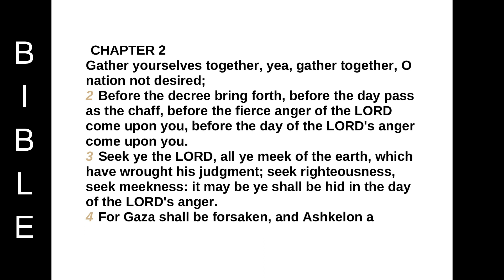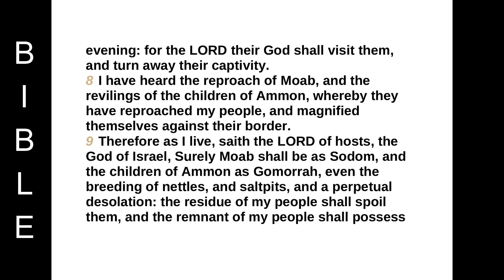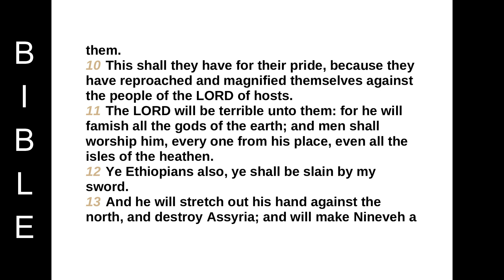ZEPHANIAH CHAPTER 2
CHAPTER 2
Gather yourselves together, yea, gather together, O nation not desired;
2 Before the decree bring forth, before the day pass as the chaff, before the fierce anger of the LORD come upon you, before the day of the LORD's anger come upon you.
3 Seek ye the LORD, all ye meek of the earth, which have wrought his judgment; seek righteousness, seek meekness: it may be ye shall be hid in the day of the LORD's anger.
4 For Gaza shall be forsaken, and Ashkelon a desolation: they shall drive out Ashdod at the noon day, and Ekron shall be rooted up.
5 Woe unto the inhabitants of the sea coast, the nation of the Cherethites! the word of the LORD is against you; O Canaan, the land of the Philistines, I will even destroy thee, that there shall be no inhabitant.
6 And the sea coast shall be dwellings and cottages for shepherds, and folds for flocks.
7 And the coast shall be for the remnant of the house of Judah; they shall feed thereupon: in the houses of Ashkelon shall they lie down in the evening: for the LORD their God shall visit them, and turn away their captivity.
8 I have heard the reproach of Moab, and the revilings of the children of Ammon, whereby they have reproached my people, and magnified themselves against their border.
9 Therefore as I live, saith the LORD of hosts, the God of Israel, Surely Moab shall be as Sodom, and the children of Ammon as Gomorrah, even the breeding of nettles, and saltpits, and a perpetual desolation: the residue of my people shall spoil them, and the remnant of my people shall possess them.
10 This shall they have for their pride, because they have reproached and magnified themselves against the people of the LORD of hosts.
11 The LORD will be terrible unto them: for he will famish all the gods of the earth; and men shall worship him, every one from his place, even all the isles of the heathen.
12 Ye Ethiopians also, ye shall be slain by my sword.
13 And he will stretch out his hand against the north, and destroy Assyria; and will make Nineveh a desolation, and dry like a wilderness.
14 And flocks shall lie down in the midst of her, all the beasts of the nations: both the cormorant and the bittern shall lodge in the upper lintels of it; their voice shall sing in the windows; desolation shall be in the thresholds: for he shall uncover the cedar work.
15 This is the rejoicing city that dwelt carelessly, that said in her heart, I am, and there is none beside me: how is she become a desolation, a place for beasts to lie down in! every one that passeth by her shall hiss, and wag his hand.